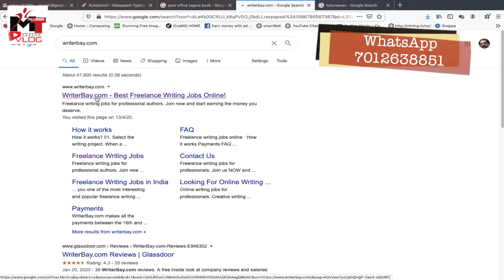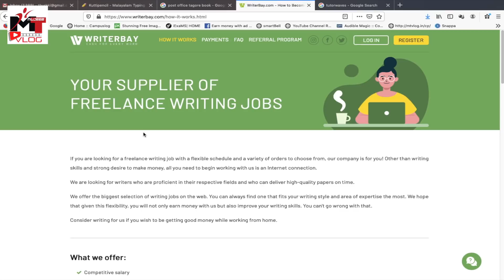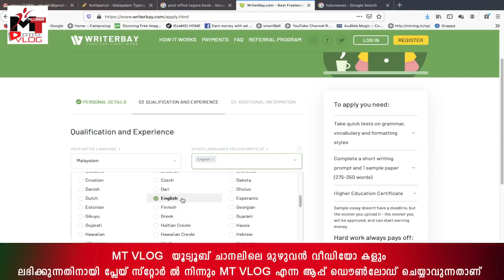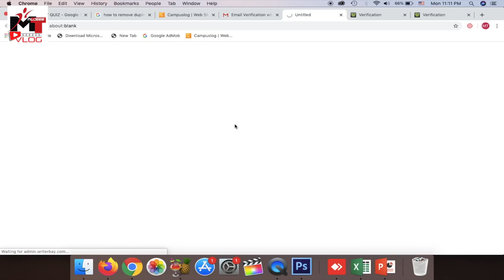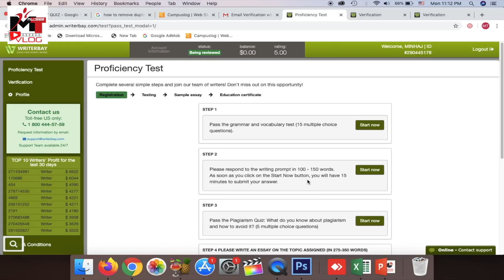നിങ്ങൾക്ക് എഴുതാനറിയാമോ? എങ്കിൽ വീട്ടിലിരുന്ന് DATA ENTRY നടത്തി ലക്ഷങ്ങൾ സമ്പാദിക്കാം| MTVLOG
MT VLOG ചാനലിലെ മുഴുവൻ വീഡിയോകളും ലഭിക്കാനും,മുജീബ് സാറിനോടും മറ്റ് MT vlog admin മാരോട് സംശയ ദൂരീകരണം നടത്താനും playstore ൽ നിന്ന് MT Vlog എന്ന app download ചെയ്യാവുന്നതാണ്.